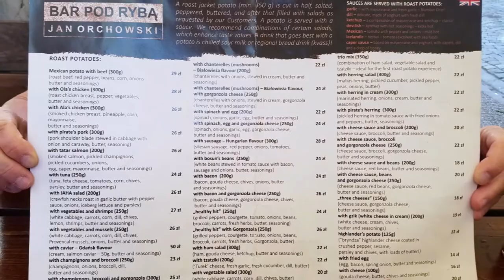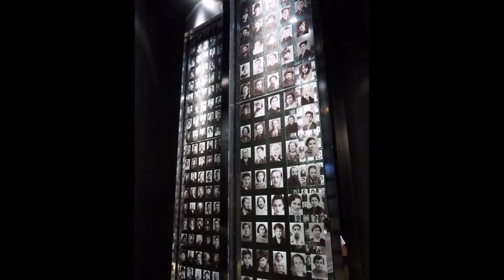Poland 2019 - Gdansk, Malbork Castle, and Torun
Gdansk, Malbork Castle, and Torun, Poland.  June 2019.